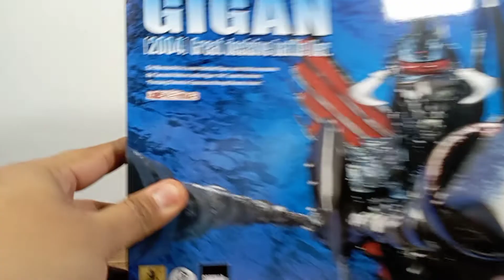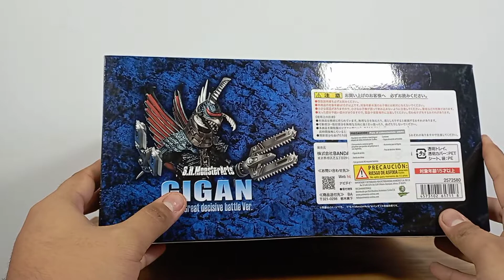S.H. Monsterarts ~ Gigan (2004) Great Decisive Battle Version Figure Review!!! [Español]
Review de la figura Gigan (2004) Great Decisive Battle Version en español.

Página de Facebook :D